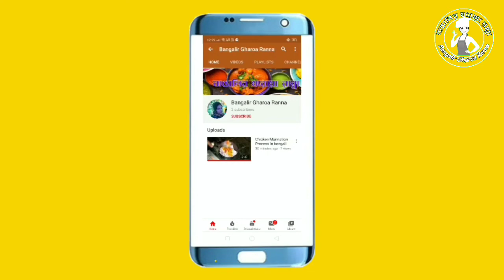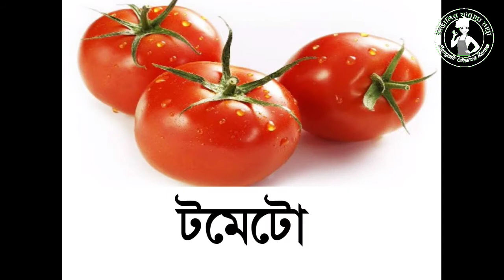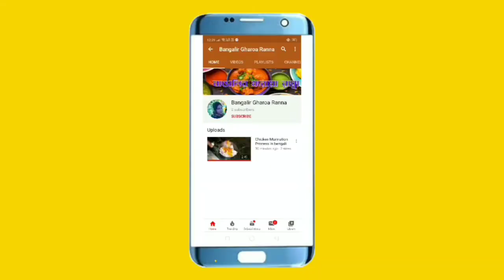LOTE FISH CURRY|Lote Macher Jhal|Bengali Fish Recipe|Bombil Recipe|Bengali Lote Mach Recipe